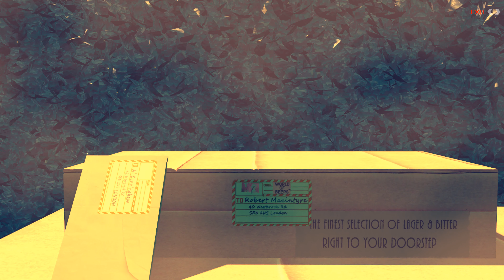Let's Play Lorelai Ep7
John must die

Lorelai will never forget that day. The little she had, it was taken away. Her whole world disintegrated. She never really had a chance, but Lorelai refused to give up. She will fight. And not even death will stop her from getting it all back.

Lorelai, by Harvester Games, is the conclusive part of R. Michalski's Devil Came Through Here adventure game trilogy, alongside The Cat Lady (2012) and Downfall (2016).

A brand new horror adventure with an immersive story and world in full HD. An engaging soundtrack by micAmic and guest artists, English voice acting and Xbox controller support.

Lorelai will take you on a whirlwind journey through an engrossing psychological thriller suitable for adults, soon! More information, screens and trailers forthcoming.